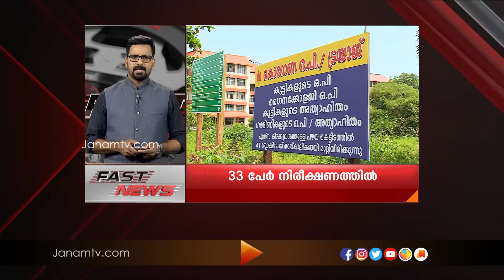FAST NEWS @5 PM l 30 JUNE 2020 l JANAM TV